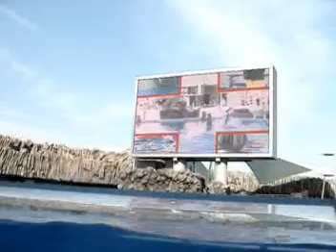show dos golfinhos japao nagoya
show de golfinhos no japao